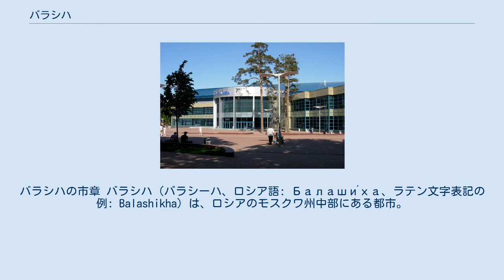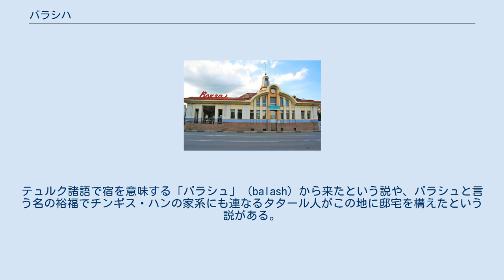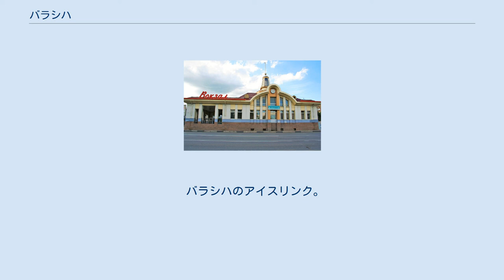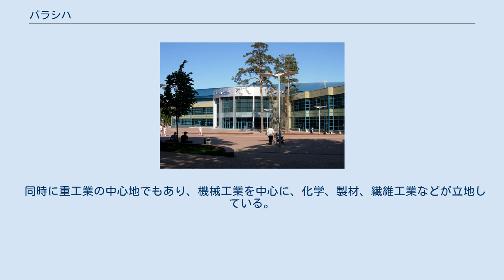バラシハ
バラシハの市章 バラシハ（バラシーハ、ロシア語: Балаши́ха、ラテン文字表記の例: Balashikha）は、ロシアのモスクワ州中部にある都市。
2002年国勢調査で147,909人、1989年ソ連国勢調査で135,841人、1970年には92,400人だった。
 モスクワの中心部からは東に25キロメートルで、モスクワ市の市境からは東へ4キロメートル。
バラシハ地区の中心都市であり、モスクワ川の左支流・ペホルカ川に沿う。
ペホルカ川とその支流は南北40キロ、東西20キロの範囲を覆い、19世紀には綿製品工場へ工業用水を送るために無数の小さなダム湖やダム池が作られた。
周囲は森に囲まれ、都市公園や貴族の邸宅跡の庭園などが散在する。
 『ウラジーミル街道』、イサーク・レヴィタン、1892年 バラシハはロシア語では珍しい地名であり、その語源をめぐって様々な説がある。
テュルク諸語で宿を意味する「バラシュ」（balash）から来たという説や、バラシュと言う名の裕福でチンギス・ハンの家系にも連なるタタール人がこの地に邸宅を構えたという説がある。
最も一般的な説は、リュウキンカを意味する「バラフ」（balakh）から来たというものである。
 この地には古い村が幾つかあったが、バラシハは比較的若い街であり、1820年代に成立した。
都市型集落になったのは1928年のことであり、1939年に市となった。
 バラシハの町は、モスクワから東のウラジーミルやニジニ・ノヴゴロドへ伸びるウラジーミル街道が通る。
この道はモスクワ公がウラジーミル・スーズダリ大公国に向かうときに通る道で、モスクワの商人がニジニ・ノヴゴロドで開かれるマカリエフの定期市に通う道でもあり、政治犯がシベリアに流刑になるときに通る道でもあった。
ソ連時代にはニジニ・ノヴゴロドがゴーリキーと改名されていたためゴーリキー街道と呼ばれた。
 バラシハ駅 1830年には化学工場が操業し、その周囲に集落ができた。
1830年代から1860年代まで、大きな綿製品工場がこの地域で操業していた。
19世紀末にはこの地に鉄道が通り、バラシハ駅が開業した。
バラシハは周囲の村落を併合して拡大した。
アンドレイ・ラズモフスキー公の地所だったゴレンキ、ゴリツィン家の地所だったペフラ＝ヤコヴレフスコエなどもバラシハへ併合された。
 バラシハの一部であるサルティコフカは長年芸術家地区として知られていた。
画家イサーク・レヴィタンは1879年、ユダヤ人迫害の高まりを避けるためにこの地に住んだ。
彼はモスクワ近郊の穏やかな景色を主題に多くの風景画を描いている。
小説家レフ・トルストイもこの地をしばしば訪れた。
 モスクワ・ラジオセンター13。
バラシハに所在し、高さ300メートルと高さ176メートルのラジオ塔が立つ 十月革命を経てソビエト連邦が成立すると、バラシハには多くの工場ができた。
1930年代以降は重工業化に伴いバラシハは工業の一大中心地となり、冶金工業、航空機工業、機械工業などの産業が立地した。
 独ソ戦（大祖国戦争）では戦場とはならなかったが、多くの工場が地方に疎開し、市民多数が戦場に向かった。
その中でもカチューシャ・ロケット砲部隊を率いて戦い戦死したイヴァン・フレオロフは、この地の記念碑や博物館などにその名を残している。
 ソ連時代には、国内の多くの場所同様、バラシハでも聖堂が取り壊された。
アレクサンドル・ネフスキー聖堂は1960年代になって取り壊されたが、2002年に元の場所に再建されている。
 バラシハにはモスクワを防衛する大きな陸軍基地があったため、ソ連時代には閉鎖都市として外国人の立ち入りは制限されていた。
また、ソ連防空軍の第1軍団の司令部の所在地があったほか、現在でも戦略ミサイルの基地やロシア民間防衛問題・非常事態・自然災害復旧省などの施設がある。
 バラシハのアイスリンク。
プロアイスホッケーの試合が開催される バラシハはモスクワ都市圏でも最大級の郊外都市で、今日ではモスクワに通勤する人々の住居が広がる。
 同時に重工業の中心地でもあり、機械工業を中心に、化学、製材、繊維工業などが立地している。
その他、科学研究機関もいくつか集まっている。
 バラシハは現在でも東のウラジーミルやニジニ・ノヴゴロドへ向かう交通の要地であり、ニジニ・ノヴゴロドへの鉄道本線が通り駅がいくつかある。
これらの駅からはモスクワのクルスク駅へ向かう通勤列車が出ている。
M7幹線道路が...